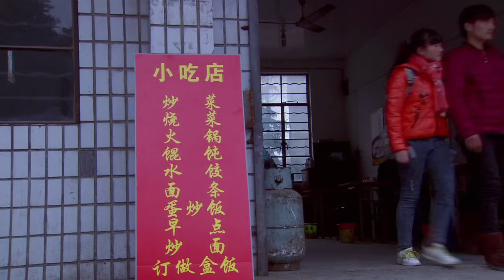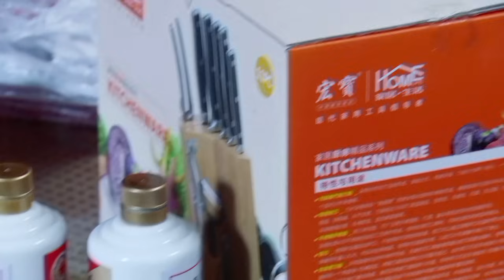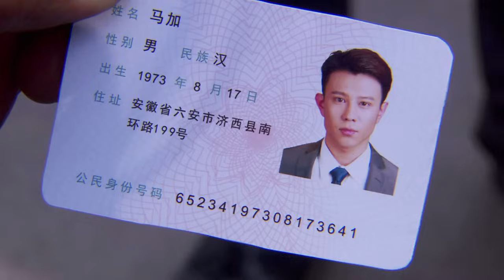【超好看家庭剧】寡母改嫁 03｜寡母刚过门就遭到众人排挤，面对大家的百般刁难，她却选择用瘦弱的肩膀撑起这个不寻常的家。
《寡母改嫁》共16集
主演：蒋林静、胡彪、高基才

【剧情介绍】：故事发生在皖南一个偏远的小山村。丧偶的中年妇女马娟嫁给了同村也丧偶的中年男子王志新。原本是充满希望的新生活，却因王志新对家庭缺乏责任感、继子王卓对自己的抗拒，以及在省城投资开发公司工作的亲儿子王群因违规贷款东窗事发成为逃犯，让马娟陷入了深深的困境。但倔强的马娟始终不肯向命运低头，以超越常人的毅力和坚韧，用瘦弱的肩膀撑起了这个不同寻常的家。最终马娟温暖了王卓的内心，也让王群迷途知返，谱写了一曲母爱如山的赞歌.